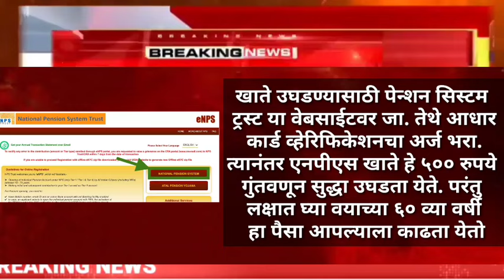खासगी नोकरदारांना सरकार देणार पेन्शन, जाणून घ्या अर्ज करण्याची प्रक्रिया How To Apply For Pension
खासगी नोकरदारांना सरकार देणार पेन्शन, जाणून घ्या अर्ज करण्याची प्रक्रिया

How To Apply For Pension